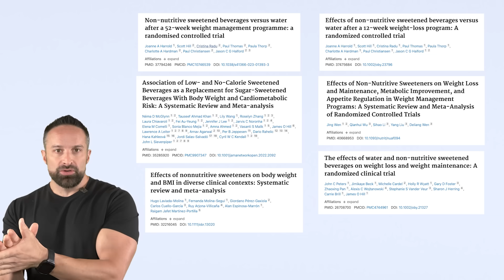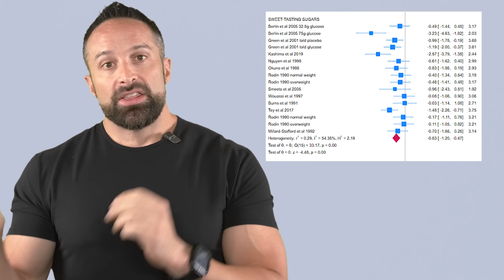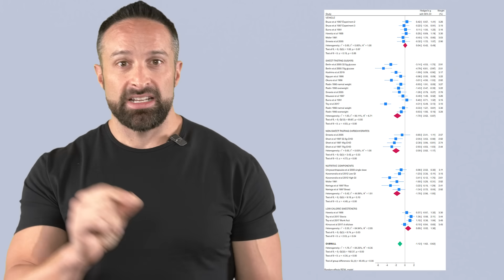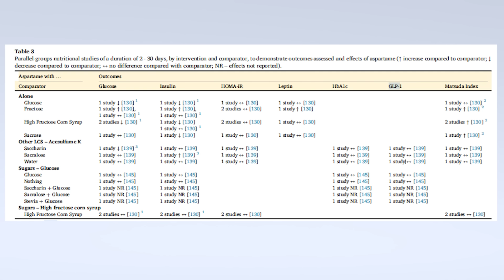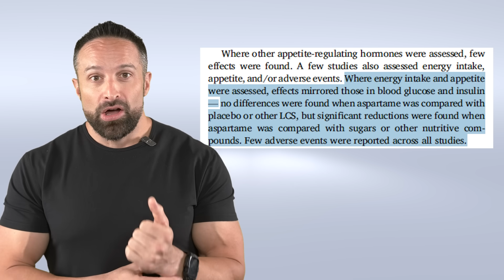Diet Drinks Raise Insulin? 🚨 New meta-analysis says nope. | Educational Video | Biolayne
This new paper (Boxall et al., 2025, Adv Nutr) looked at 100 human experiments on aspartame’s effects on glucose, insulin, and appetite hormones. Here’s the breakdown:
What they found:
Aspartame doesn’t meaningfully spike glucose or insulin compared to water/placebo or other sweeteners.

Compared to sugar → aspartame actually reduced glucose & insulin responses in acute settings.

Appetite hormones? Very little effect overall; not enough evidence to claim it alters hunger or intake in a consistent way.

Across medium & long-term studies: same pattern. Few effects, mostly neutral, but lots of study variability → low certainty overall.

What it means:
 If you’re replacing sugar with aspartame, it’s much less likely to mess with your glucose or insulin. It’s not a magic health food, but the scary insulin-spike claims? Not supported by data.
TL;DR:
 Aspartame ≠ insulin villain. When it replaces sugar, it looks neutral — not harmful the way some make it out to be.